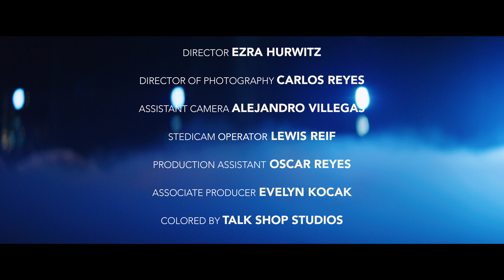SWAN LAKE | Corps de Ballet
From start to finish, ABT’s Corps de Ballet is the brisk and graceful backbone of SWAN LAKE.

🎥: Ezra Hurwitz at The Kennedy Center in 2017 on the ABTCorps spotlighting Erica Lall, Paulina Waski, Katie Williams